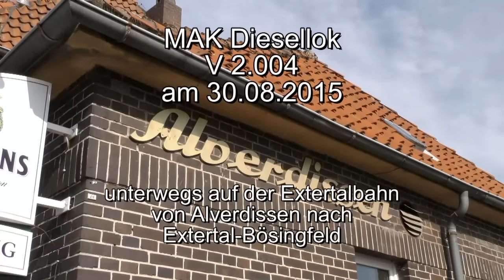30 Jahre Landeseisenbahn Lippe e.V. auf der Extertalbahn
am 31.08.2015 wurde von der Landeseisenbahn Lippe e.V. im Bahnhof von Alverdissen das 30 jährige besten des Vereins gefeiert.
Aus diesem Anlaß gab es im Bahnhof von Alverdissen ein kleines Bahnhofsfest. Die Diesellok V2.004 pendelte mit dem Museumszug zwischen Extertal- Bösingfeld und Alverdissen.
Auf dem anderen Strecken- Ast in Richtung Barntrup war ein MAN Triebwagen unterwegs.